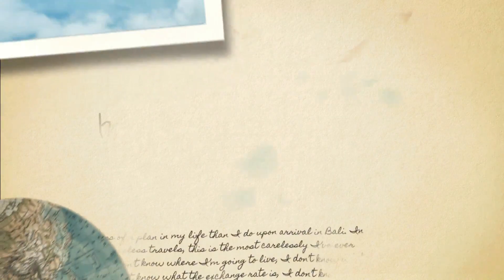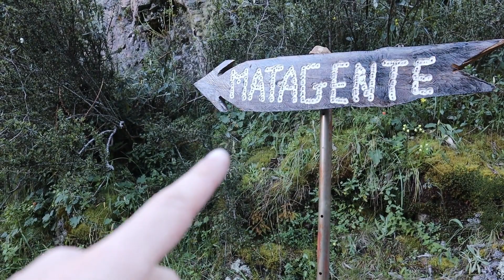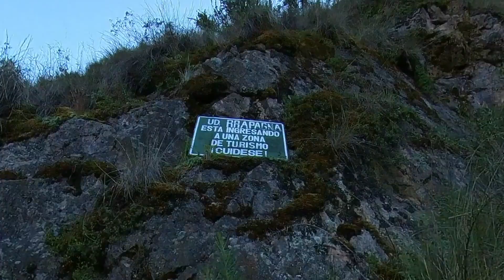In giro per il Perù - 𝑺𝒂𝒏 𝑴𝒂𝒕𝒆𝒐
Come arrivare a San Mateo de Huanchor?
E soprattutto, cosa fare in questa cittadina?

Qui troverai informazioni sul percorso Chosica - San Mateo e delle possibili nella zona di Huarochiri.

Ad Abancay sono stato:
- Mirador di San Mateo
- Cimitero di San Meteo
- Laguna di Rapagna